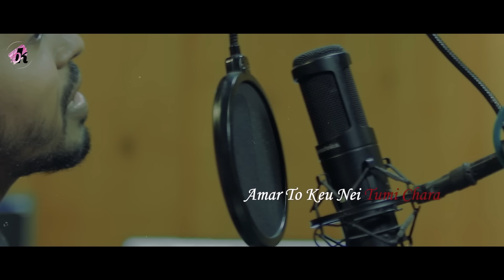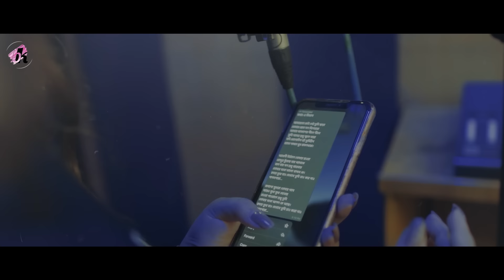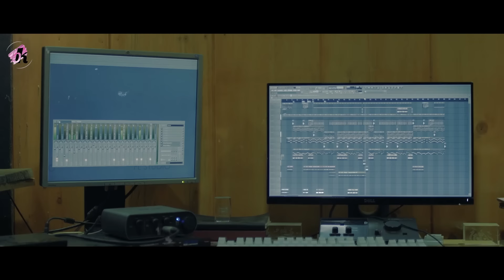Amarto Keo Nei Tumi Chara | আমার তো কেউ নেই তুমি ছাড়া | Belal Khan | Nodi | Official Music Video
Amarto Keo Nei Tumi Chara | আমারতো কেউ নেই তুমি ছাড়া | Belal Khan, Nodi | Official Music Video

Song: Amar To Keu Nei Tumi Chara
Singer: Belal Khan & Nodi
Lyrics: A Mizan
Composer : Belal Khan
Music Arrangement: M A Rahman
Director : Sohel Raaz
Assistant Director: Sultan Hosen Neer, Sk Shawon Ahmed, Maruf Hasan, Bishal Ahmed
Cinematographer: Rony Khan
Factory: Runner

*** ANTI-PIRACY WARNING *** This content's Copyright is reserved for Belal khan Official. Legal action will be taken against those who violate the copyright of the following material presented!